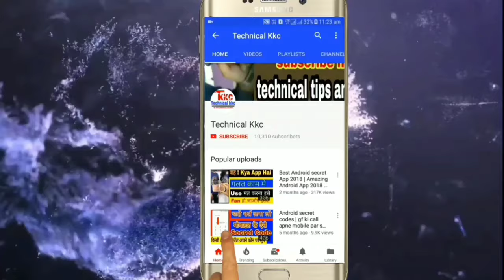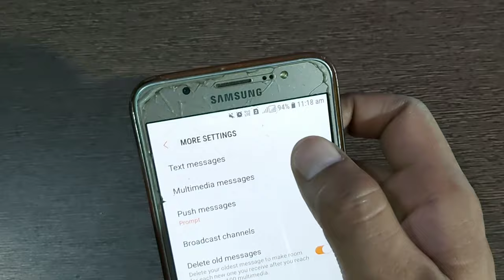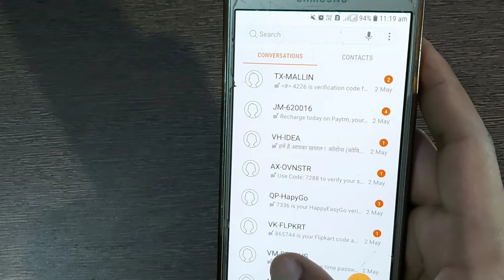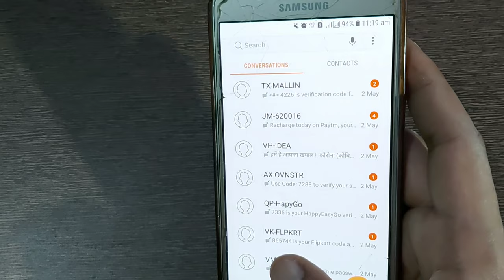बिना कॉल किए पता करें नंबर बंद है या फिर चालू ?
Hello dosto meine apko is video me btaya hai ki hum kaise bina call kiye kisi ka number ka ye pata kar skte hai ki number switch off hai ya on hai.. ummed karta hun apko video pasand aayi hogi.